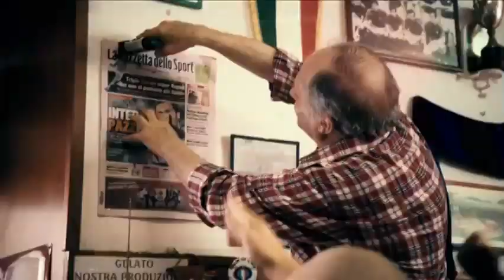PlayStation - Fifa12 - Spot TV Italia (2011)